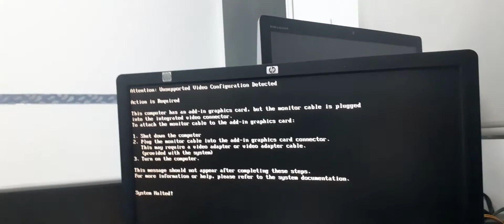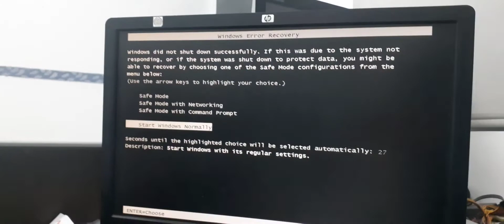Dell Optiplex Unsupported Video Configuration Detected | System Halted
Soluciona este error tan incómodo para todas las referencias de computadores
Sencillamente, deshabilita la salida DVI de la tarjeta de video que tenga la MOTHER BOARD
INDICE
0:00 Inicio
0:20 Unsupported Video Configuration Detected
1:29 Retirar Tarjetas de Video (Puerto DVI)
3:00 Problema Solucionado